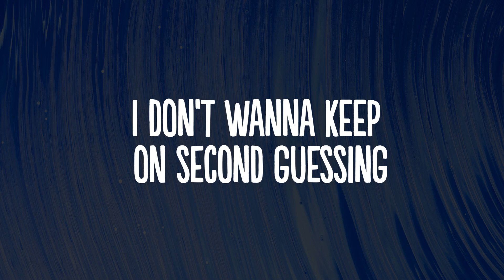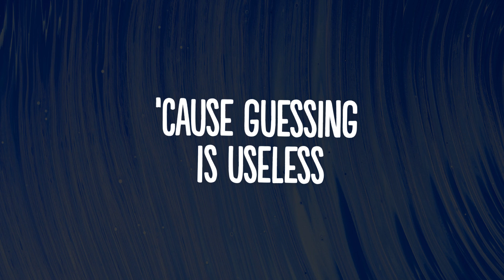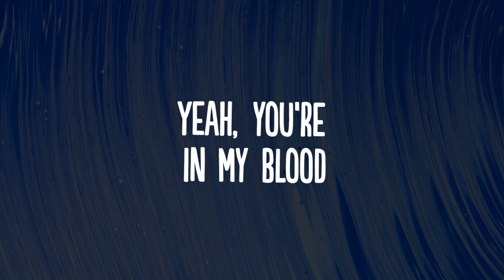SODDA - Useless (Lyrics)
👍  Song: SODDA -  Useless (Lyrics)

🎤 Lyrics: SODDA -  Useless

Right to my toes
Drippin’ in gold ya
You know how it goes
I’ve gotta control ya

Just listen
Listen
Listen
To me

I don’t wanna keep on second guessing
‘Cause guessing is useless
Keep on second guessing

Useless, useless
I’m gonna juice this, juice this (?)
I can’t stop loving yo

Yeah, you’re in my blood